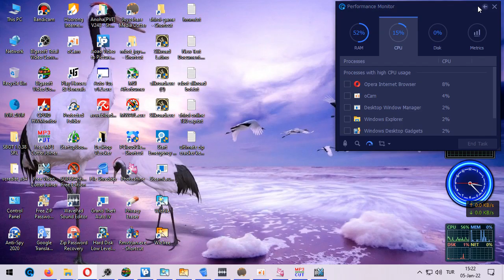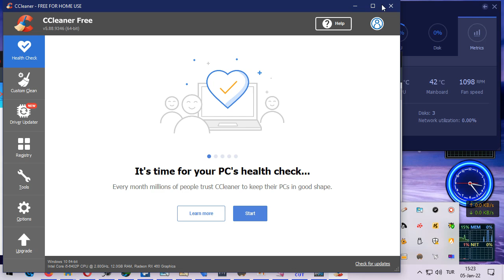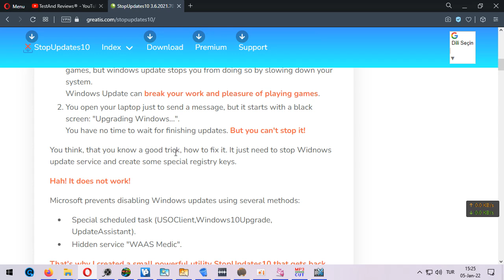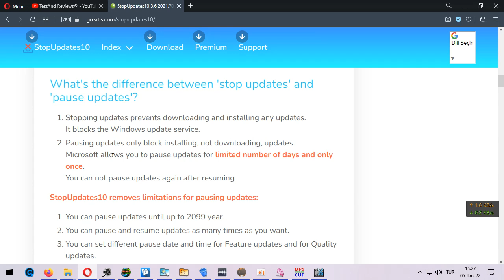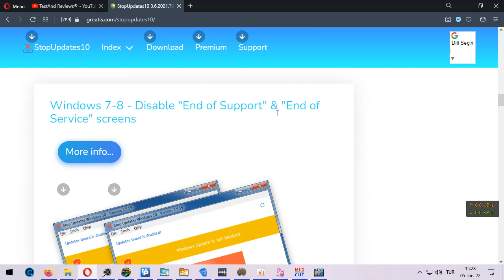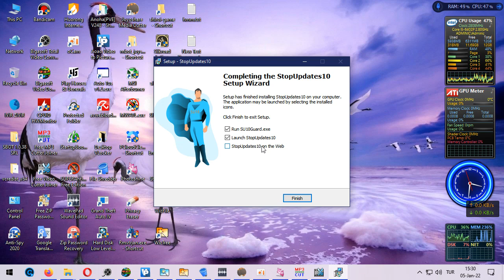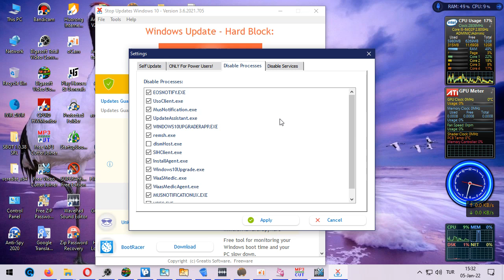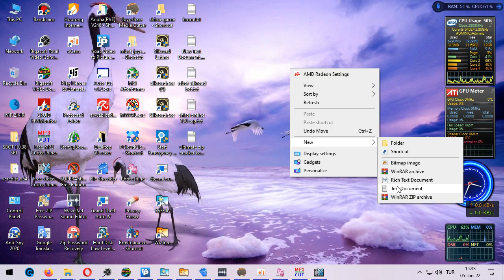Fix Your Slow Computer And Pc Problems When Playing Games 2022/01/05 15:22 30 270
Take your Control over Windows updates with StopUpdates10 Free!
How to finally stop Windows 10 updates and upgrades?
Updates are important for your safety. It is suggested you to get your Windows always updated.

But it's really frustrating to me, that Windows 10 interrupts my work and makes me reboot my PC to install their update/upgrades. Unfortunately, there is no way to control Windows updating using the Windows interface.

In the old days of Windows 7, there was an ability to control updates using a Windows control panel applet.

In Windows 10 days this option has been removed.

Why is it bad?

Windows update does really slow down of your PC.
What if you need to complete an urgent work or you just want to play games, but windows update stops you from doing so by slowing down your system.
Windows Update can break your work and pleasure of playing games.
You open your laptop just to send a message, but it starts with a black screen: "Upgrading Windows...".
You have no time to wait for finishing updates. But you can't stop it!
You think, that you know a good trick, how to fix it. It just need to stop Widnows update service and create some special registry keys.

Hah! It does not work!

Microsoft prevents disabling Windows updates using several methods:

Special scheduled task (USOClient,Windows10Upgrade, UpdateAssistant).
Hidden service "WAAS Medic".
That's why I created a small powerful utility StopUpdates10 that gets back control over updates to me.

Take control of your life and Windows updates!
StopUpdates10 has 2 modes:
Windows Updates 100% Bulleteproof Hard Block (with Double Protection).
Windows Updates Soft Block - Pause Updates until 11/18/2099 with ability update Windows Defender and Windows Store Apps.
Features:
Stops Windows updates.
Stops forced upgrades.
Stops annoying upgrade notifications.
Restore updates with one-click.
Pauses updates.
Disables Windows 7-8 'End of support' and 'End of Service' notifications.
Benefits:
Easy to disable and re-enable Windows updates.
StopUpdates10 does not delete files, does not change file rights or another destructive actions.
StopUpdates10 is lightweight.
StopUpdates10 is free of charge.
What's the difference between 'stop updates' and 'pause updates'?
Stopping updates prevents downloading and installing any updates.
It blocks the Windows update service.
Pausing updates only block installing, not downloading, updates.
Microsoft allows you to pause updates for limited number of days and only once.
You can not pause updates again after resuming.
StopUpdates10 removes limitations for pausing updates:
You can pause updates until up to 2099 year.
You can pause and resume updates as many times as you want.
You can set different pause date and time for Feature updates and for Quality updates.
What's the difference between Feature updates and Quality updates?
Feature update is a new version of Windows. It is installed as an upgrade to the existing version with changing the build number.

Feature update includes new features and updates.

Quality update contains only cumulative updates to the existing version without new features.
Windows Updates Blocker service protection removes "writing" access to the service registry keys for all. It can be removed easily by Windows restore updates tools or by antivirus. StopUpdates10 monitors Windows update service in the background and automatically fix broken protection.
How StopUpdates10 works?
StopUpdates10 creates the policy registry keys to block updates.
It is for Windows 7-8. Microsoft ignores these policies in the latest Windows 10 versions.
StopUpdates10 blocks execution of several processes used for updating, related to Windows Upgrade Assistant, Windows as a Service Medic.
StopUpdates10 blocks Windows Update service using an own service: Updates Guard. Also, it blocks Windows Update Medic Service ("WaasMedicSvc"), because the 'Medic' service can restore updates.
StopUpdates10 is safe to use!

StopUpdates10 does not delete files on your system, does not change permissions of Windows registry keys or files.

Updates Guard
StopUpdates Guard
Updates Guard is a system service, working in the background.

It polls an activity of Windows update service. If Updates Guard detects the starting (or changing autostart) of Windows Update service (Wuauserv"), Guard will disable it.

Default polling interval is 5 seconds. It may be customized using stopupdates10.ini file.

Updates Guard is started automatically. It takes a little bit of system resources.

You don't need to hold open the StopUpdates10 application.

Your system is automatically protected by Updates Guard.

Take Windows updates under your control!